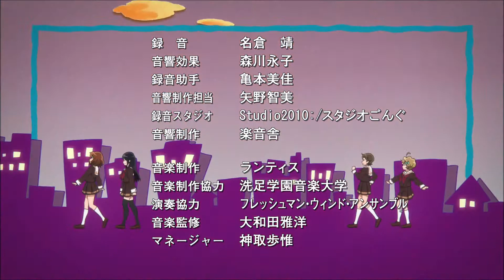Hibike Euphonium ED